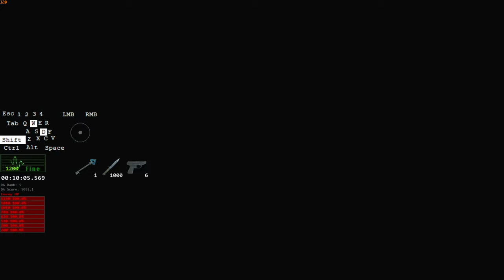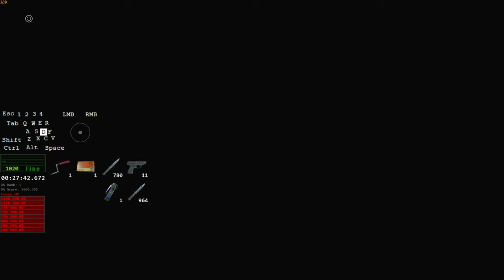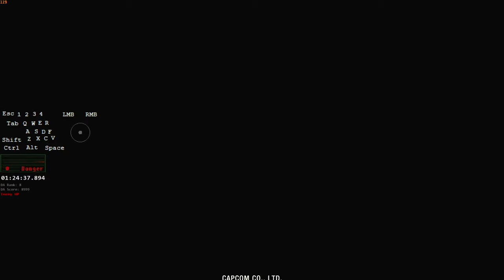Resident Evil 2 Remake - Leon A Speedrun Tutorial